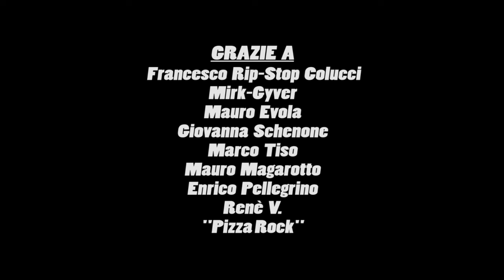SERGENTE MAGGIORE HARTMAN a PADOVA! #3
Cosa succederebbe se all'improvviso il Sergente Maggiore Hartman di "Full Metal Jacket" (il capolavoro del genio Stanley Kubrick, 1987) irrompesse nelle nostre vite quotidiane?
Beh... scopriamolo insieme vedendo questo video!
Da un idea di Davide Cortesi (Gravida Productions) una "INCURSIONE METROPOLITANA" (tipo alla Remì Gaillard) cioè uno strano incrocio tra un Flash Mob Singolo, una Candid Camera ed una Performance Teatrale con citazione Cinematografica...
Le persone presenti NON sono dei complici bensì delle ignare vittime/cavie per un esperimento quasi sociologico :)
L'unico "mezzo" complice è Marco Tiso (nei panni del soldato Jocker), la persona che lancia 2 battute fondamentali del Soldato Jocker al solo scopo di permettere il prosieguo della scena e di stimolare altri a partecipare.
La performance è stata realizzata il 18 gennaio 2014 a Padova; in rete sono visibili anche i video relativi alle altre due incursioni.
La squadra: i mitici Claudio Riccardo Melato, Salvatore Toti Frisina e Gino Zampieri alle riprese, la grande Fotografa Irene Mensurati e Gloria Mantovani al trucco. Un ringraziamento particolarissimo a Francesco Rip-Stop Colucci e Mauro Magarotto che mi hanno aiutato a completare la divisa. Un ringraziamento inoltre a Mauro Evola (alias Amour Alove), Mirk-Gyver, Giovanna Schenone, Ludovico Piccolo, Enrico Pellegrino, Renè V. e "Pizza Rock" di via cave, 38 a Padova, per avermi dedicato una pizza! :D
Ringrazio infine tutte le persone che mi hanno aiutato indirettamente a realizzare questo lavoro, tutte le persone presenti che mi hanno assecondato durante la performance e tutte quelle che non mi hanno ostacolato :)